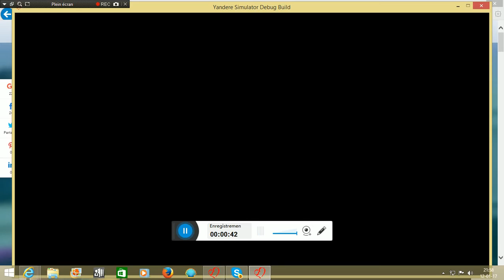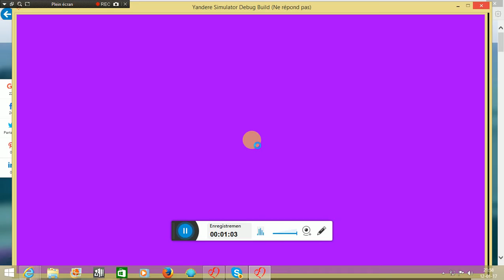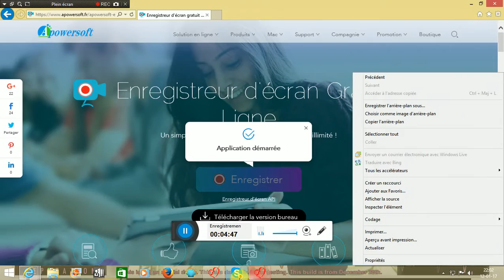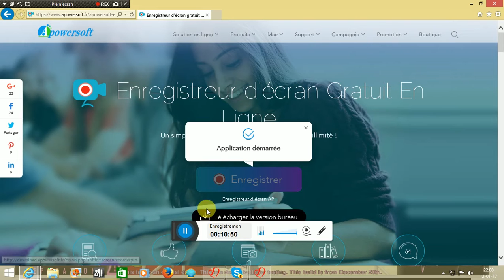Mod Musume Yandere Simulator